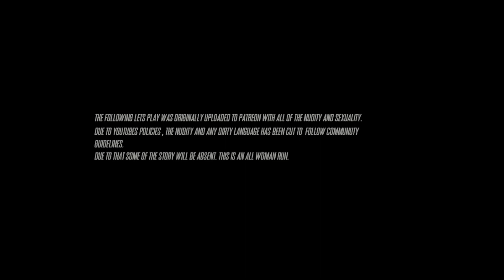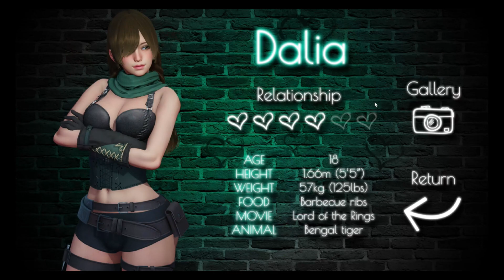Eternum V0.6 All Woman #30 Visual Novel Lets Play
Welcome back to Eternum!
This is the 0.6 version of the game and will be a full all woman run.